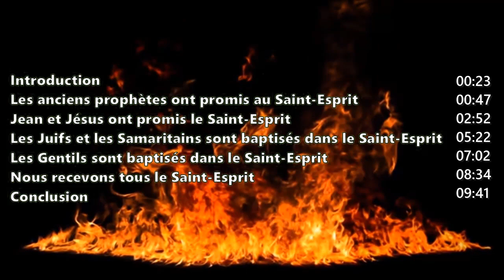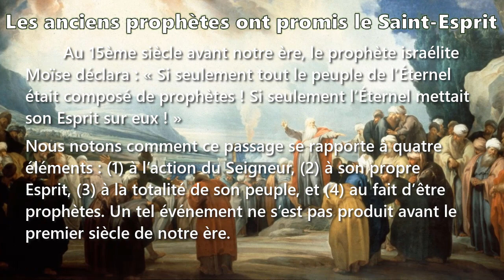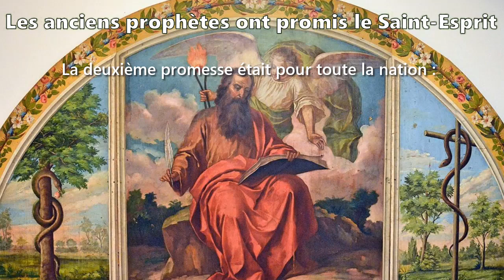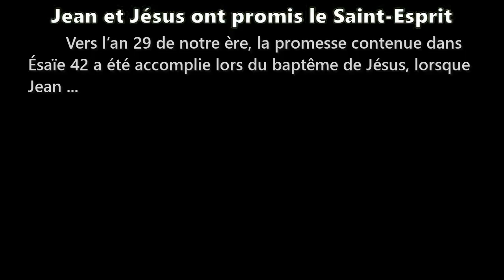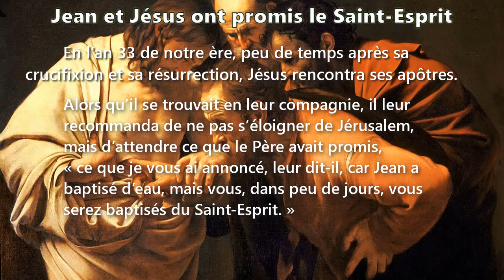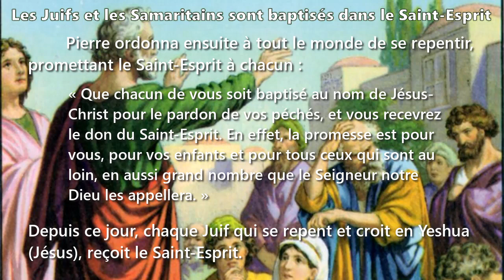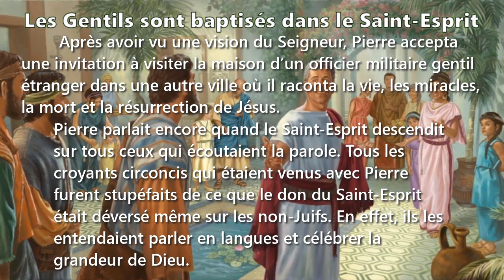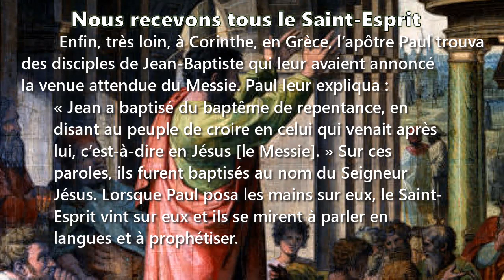Qu’est-ce que le baptême dans le Saint-Esprit ?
Un avis du Dr Galen Currah, juin 2020
Citations bibliques tirées de la Bible Segond 21 (2007)
wordwatchers.currah.us

INTRODUCTION

Dans les temps anciens, le Seigneur Dieu mettait son Esprit sur certaines personnes, leur permettant de servir de prophètes qui parlaient et écrivaient des messages de Dieu.

Les mêmes anciens prophètes ont prévu un avenir quand Dieu répandrait son Esprit sur tous ceux qui croyaient au Messie à venir.

LES ANCIENS PROPHÈTES ONT PROMIS LE SAINT-ESPRIT. NOMBRES 11 : 29

Nous notons comment ce passage se rapporte à quatre éléments : (1) à l’action du Seigneur, (2) à son propre Esprit, (3) à la totalité de son peuple, et (4) au fait d’être prophètes. Un tel événement ne s’est pas produit avant le premier siècle de notre ère.

Au 9ème siècle avant notre ère, le prophète israélite Joël a révélé une promesse du Seigneur sur un avenir lointain. Joël 3 : 1-2

Encore une fois, nous notons les quatre mêmes éléments, ainsi que les rêves et les visions, et aucune discrimination fondée sur l’âge ou sur le sexe.

Au 8ème siècle avant notre ère, le prophète israélite Ésaïe a prédit la venue future de l’Esprit du Seigneur. La première promesse était pour le serviteur spécial du Seigneur présumé être le futur Messie. Ésaïe 42 : 1

La deuxième promesse était pour toute la nation. Ésaïe 44 : 3

JEAN ET JÉSUS ONT PROMIS AU SAINT-ESPRIT

Au premier siècle de notre ère, le prophète Jean-Baptiste a commencé à annoncer la venue prochaine du Messie. Matthieu 3 : 11

Jean a expliqué que le terme « feu » faisait référence à la colère prochaine de Dieu contre ceux qui refusaient de se repentir.

Puisque John prêchait près du Jourdain, il a choisi de dire qu’il « baptisait » les repentants, empruntant le mot grec baptizō (βαπτιω) à la version grecque antique de 2 Rois 5 : 14.

Vers l’an 29 de notre ère, la promesse contenue dans Ésaïe 42 a été accomplie lors du baptême de Jésus. Matthieu 3 : 16-17

Une fois, pendant la semaine de la Pâque, Jésus, debout, s’écria à propos de l’Esprit que devaient recevoir ceux qui croiraient en lui. John 7 : 37-39.

En l’an 33 de notre ère, Jésus recommanda à ses apôtres d’attendre ce que le Père avait promis. Actes 1 : 4-5

LES JUIFS ET LES SAMARITAINS SONT BAPTISÉS DANS LE SAINT-ESPRIT

Quelques jours plus tard, Ils furent tous remplis du Saint-Esprit. Actes 2 : 1-4

L’Apôtre Pierre expliqua que cet événement a accompli la prophétie du prophète Joël. Actes 2 : 14-16

Pierre ordonna ensuite à tout le monde de se repentir, promettant le Saint-Esprit à chacun. Actes 2 : 38-39

Depuis ce jour, chaque Juif qui se repent et croit en Yeshua (Jésus), reçoit le Saint-Esprit.

Après quelques mois, les apôtres qui étaient à Jérusalem apprirent que les habitants de la Samarie avaient fait bon accueil à la parole de Dieu. Alors Pierre et Jean posèrent les mains sur eux et ils reçurent le Saint-Esprit. Actes 8 : 5-6, 14-17

LES GENTILS SONT BAPTISÉS DANS LE SAINT-ESPRIT

Après avoir vu une vision du Seigneur, Pierre accepta une invitation à visiter la maison d’un officier militaire gentil étranger dans une autre ville où il raconta la vie, les miracles, la mort et la résurrection de Jésus. Tous les croyants circoncis qui étaient venus avec Pierre furent stupéfaits de ce que le don du Saint-Esprit était déversé même sur les non-Juifs. Actes 10 : 44-48

Retourné à Jérusalem, Pierre expliqua aux autres apôtres comment Dieu leur a accordé le même don. Actes 11 : 15-18

Depuis ce jour, chaque non-Juif qui se repent et croit en Jésus-Christ, reçoit le Saint-Esprit, qu’il parle en langues ou non.

NOUS RECEVONS TOUS LE SAINT-ESPRIT

Enfin, très loin, à Corinthe, en Grèce, l’apôtre Paul trouva des disciples de Jean-Baptiste qui leur avaient annoncé la venue attendue du Messie. Lorsque Paul posa les mains sur eux, le Saint-Esprit vint sur eux et ils se mirent à parler en langues et à prophétiser. Actes 19 : 4-6

Plus tard, l’apôtre Paul écrivit une lettre aux Chrétiens juifs et gentils à Corinth, affirmant que nous, croyants, recevons tous le Saint-Esprit, comme les prophètes l’avaient prévu, comme Jean l’avait prédit et comme Jésus l’avait promis :

« Que nous soyons juifs ou grecs, esclaves ou libres, nous avons tous été baptisés dans un seul Esprit pour former un seul corps et nous avons tous bu à un seul Esprit. Ainsi, le corps n’est pas formé d’un seul organe, mais de plusieurs. » 1 Corinthiens 12 : 13-14

CONCLUSION

Ainsi, le « baptême du Saint-Esprit » était la venue promise du Saint-Esprit aux premiers croyants Chrétiens, Juifs et Gentils.

Depuis lors, tous ceux qui se repentent et croient au Seigneur Jésus-Christ sont ainsi baptisés dans le Saint-Esprit, sans distinction d'âge, de sexe, d'appartenance ethnique ou de classe sociale.